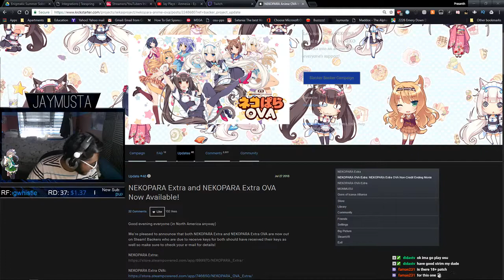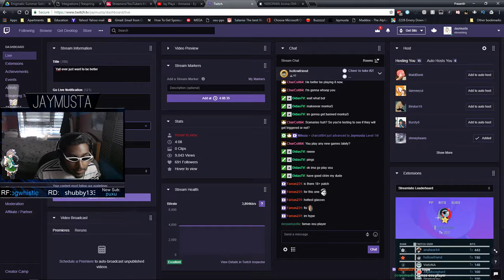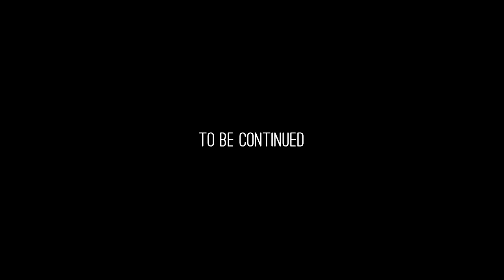HOO BOY IT'S TIME - Jay Plays - NekoPara EXTRA Ep.1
We have been blessed 🙏